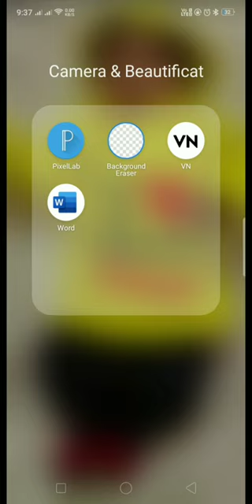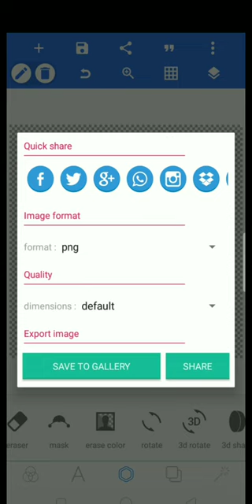How To Create PNG from Image In PixelLab with the Help of Phone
Image in pixel lab
With the help of phone
Pixel lab se png kaise banay
Phone mai png kaise banay
Pixel lab kaise chalay
PNG Photo
How to make PNG
PNG image
how to make PNG image
How to make PNG image in PixelLab
PixelLab se PNG Photo kaise banaye
PixelLab se PNG image kaise banaye
PixelLab App tutorial
PixelLab Tutorial
pixellab editing
how to make png image on android